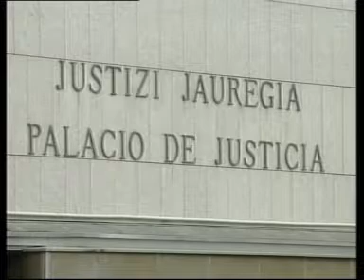Fraude en la Hacienda de Irun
El departamento de Hacienda de la Diputación gipuzkoana ha ampliado la investigación en la oficia de Irun en 151 casos.